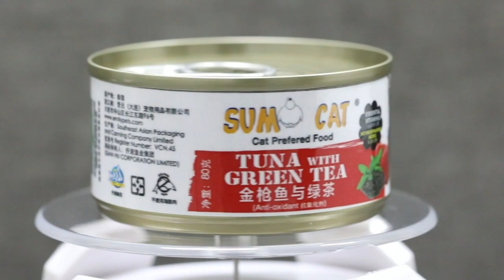SC Premium Series Video Chinese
相扑猫®甄选金枪鱼系列

扛起为和增强肠道护理、富含DHA、所需维生素、不添加防腐剂

• 均衡营养   • 呵护健康   • 适口性佳   • 明目靓毛   • 全面营养